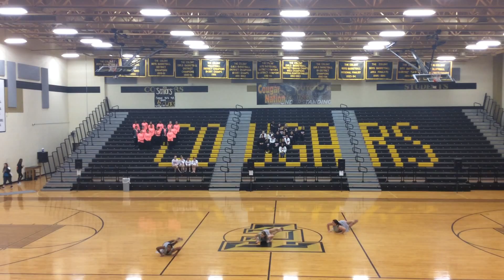Eagle Elite "Burning House"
Officer Contemporary 2/27/2016